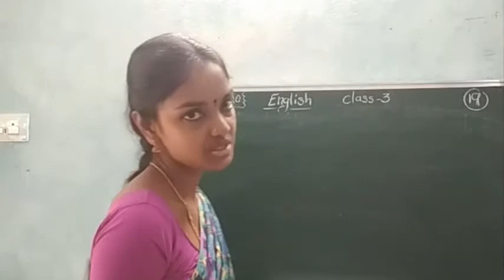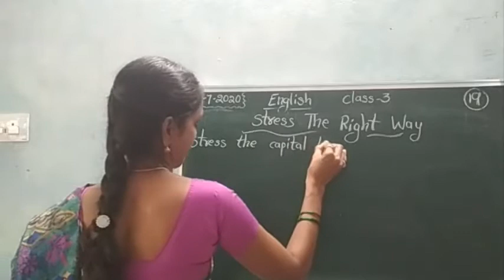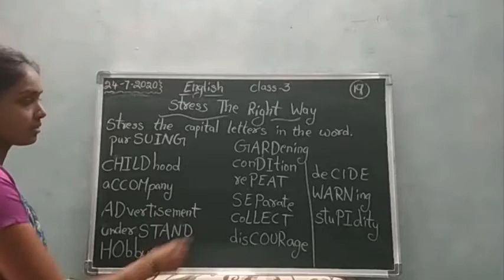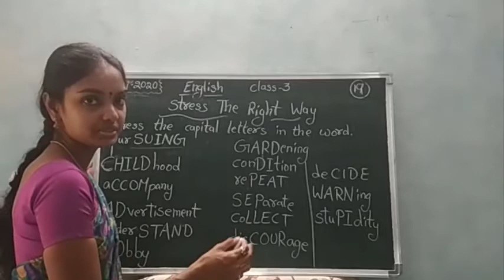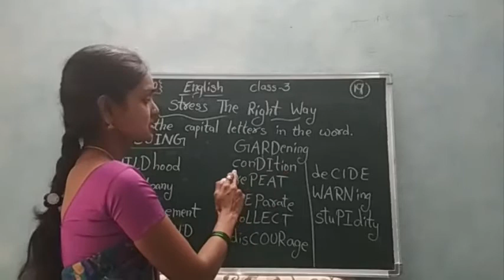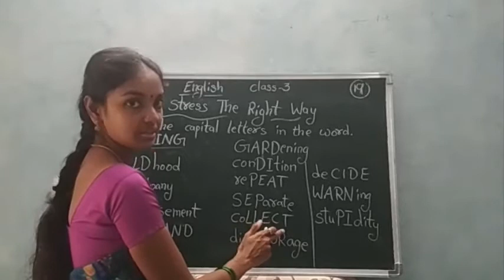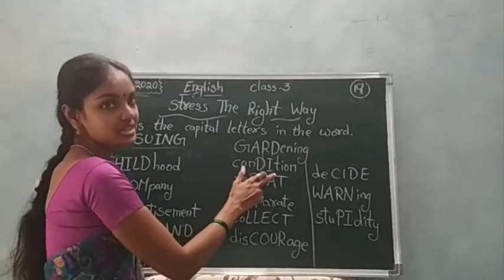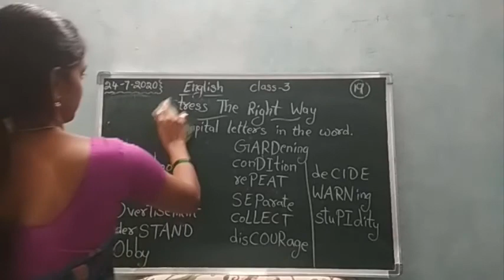Class 3,4,5 ENGLISH Video 38